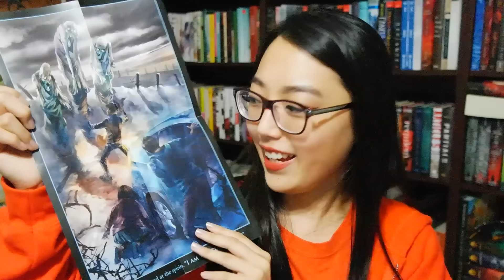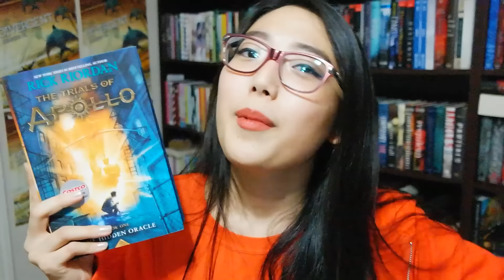BOOK REVIEW & GIVEAWAY [CLOSED]: THE HIDDEN ORACLE BY RICK RIORDAN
1. be a US resident
2. be 13+ years old or if you're younger, have your parent's permission
3. leave a haiku in the comment section!
EASY PEASY! winner will be chosen in a week.

STORYTIME about the disastrous focus issues in this video: i accidentally dropped my camera and now the manual focus doesn't work RIP and so i'm forced to use this horrible autofocus and it sucks a lot. the end!

FIND THE OTHER EDITIONS OF THE HIDDEN ORACLE:
barnes and noble edition - camp half-blood letter from apollo to zeus!
target edition - illustrated map of apollo's trials at chb
books-a-million edition - apollo bumper sticker ("i'd rather be driving my sun chariot")
walmart edition - 2-sided bookmark with apollo on one side, lester on the other
costco edition - illustrated poster depicting the “plague of secrets” scene from the hidden oracle